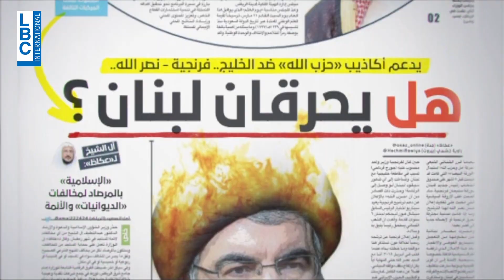الرئاسة في المربع الأخير" في 2030 مع ألبير كوستانيان - الاثنين 9:30 مساءً على" LBCI